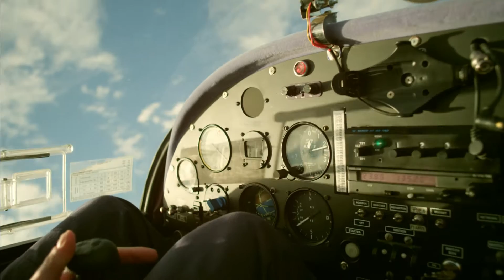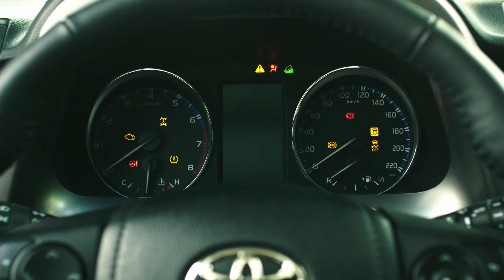Toyota RAV4: проверено пилотом Леонидом Глушенковым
В рамках проекта Toyota RAV4 «Проверено профессионалами» опытный пилот Леонид Глушенков сменил привычный самолет на заводной кроссовер и был приятно удивлен динамикой разгона RAV4 и переключением передач, а также посоревновался в разгоне с самолетом.